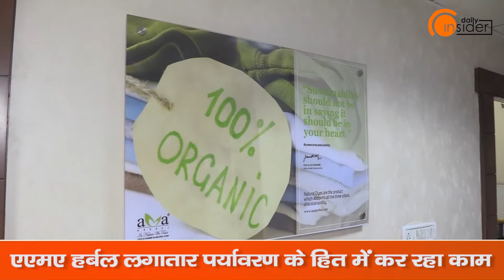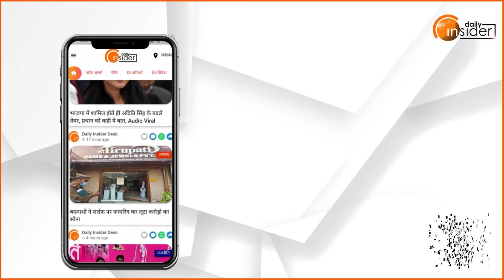हर्बल उत्पाद के क्षेत्र में AMA का नहीं है कोई शानी!